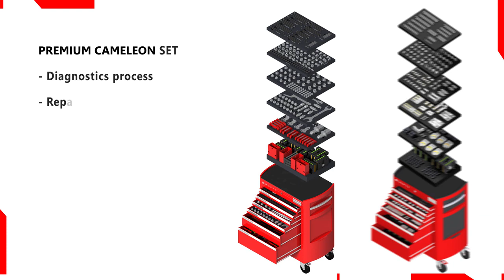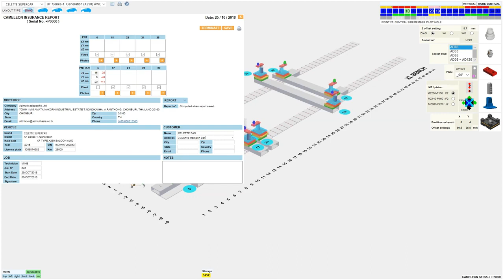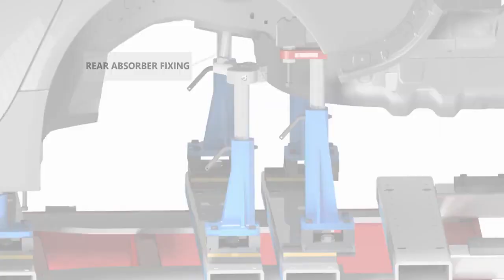Celette Cameleon Premium Universal Jig Bracket System SAPE Group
The SAPE Group is the authorised Australian Distributor of Celette Collision Repair Equipment.